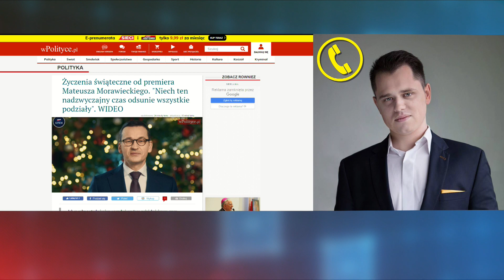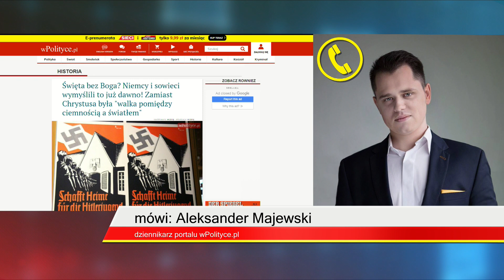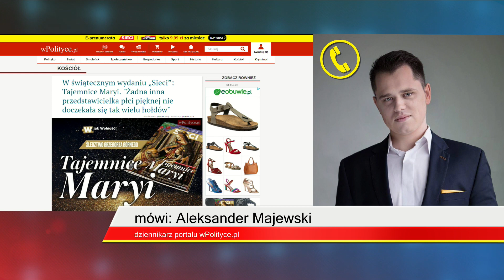Aleksander Majewski: Życzę rządzącym i opozycji konsekwencji i odwagi